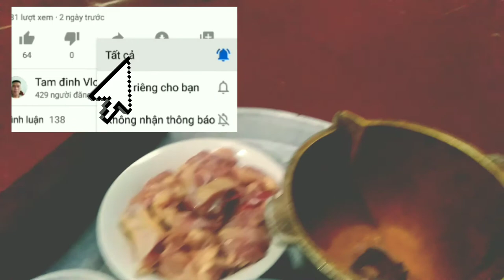Tam đinh Vlog#.bữa cơm ngày thường .ẩm thực quê hương. Món ăn đơn giản của người vùng quê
Bữa cơm gia đình, chuẩn bị bữa cơm ngày thường, bữa cơm của người nông dân. ẩm thực làng quê.